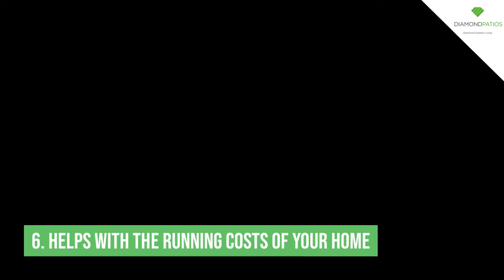Benefits of a Permanent Patio Cover - Brisbane, Gold Coast - Diamond Patios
Diamond Patios Brisbane, for all your patio cover needs in Brisbane and the Gold Coast:

Six Benefits of a Patio Roof

1. Extends Your Living Space:
Patio roofs can transform your home by adding an indoor-outdoor area. This allows you to enjoy the benefits of outdoor living that Australia is known for. We can provide a shady haven for you to read a book or enjoy an alfresco meal. An excellent, relaxed entertainment area for you, your family and friends.

2. Resale Value:
As far as home improvements go, a patio cover is an affordable project that returns value to you. If selling your home, the real estate agent is going to focus on this area. Value goes up!

3. Transforms the Front of Your House:
The addition of a patio to a plain-looking home can result in a total face-lift, and make your home look not only attractive but welcoming.

4. Transforms the Back of Your House:
Much is made these days of the ‘wow factor’ of a home, and one of the most common of these is the addition of a covered back garden entertainment area.

5. Protects Your Decking:
A cover over timber decking will benefit you by reducing the maintenance costs of your deck.

6. Helps with the Running costs of your home:
A patio roof over a western area of your home will help keep your house cooler during the hot summer. This should assist in savings through reduced power bills from air conditioner use.

Our licensed carpenters can build you your dream patio.